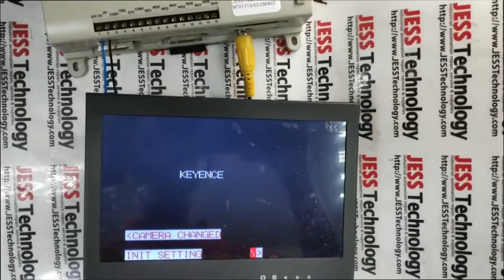Repair Keyence CV-700 Controller | Unable To Generate AV Video Signal | JESS TECHNOLOGY MALAYSIA